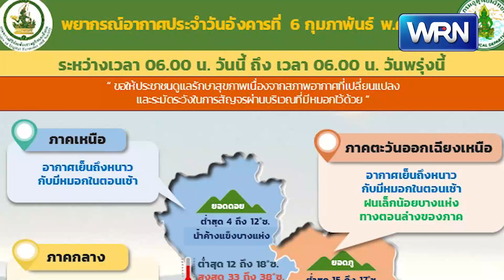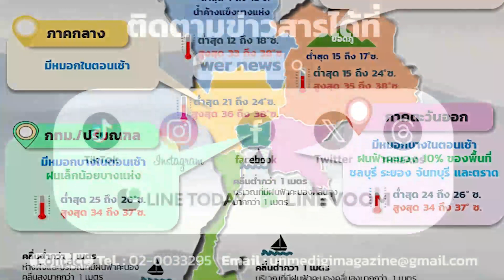กรมอุตุฯ เตือน บางพื้นที่อากาศเย็นถึงหนาว ระวังฝนฟ้าคะนอง